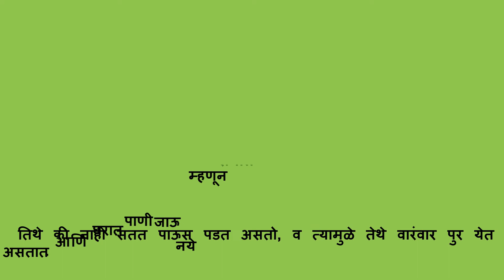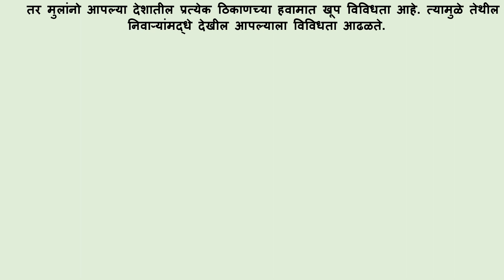Class 3 EVS Chapter-18 'A House Like This' - CBSE NCERT - घरों के प्रकार - घरांचे प्रकार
या विडियो च्या माध्यमातून मुलांना घरांचे विविध  प्रकार समजण्यास  मदत होईल. तसेच हवामानाच्या  विविधतेनुसार निवाऱ्यांचे प्रकार देखील कसे बदलतात हे या विडियो मधील राजुच्या गोष्टीवरून लक्षात येईल.

This video will help children to understand different types of houses. Raju's story in this video will also show how the types of shelters change according to the variety of weather.